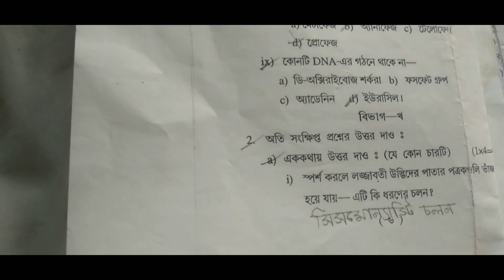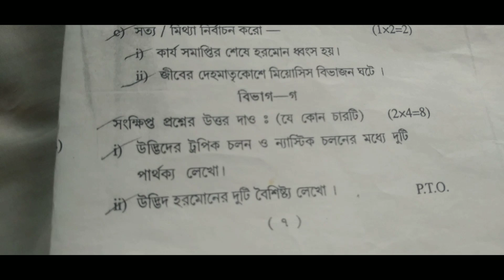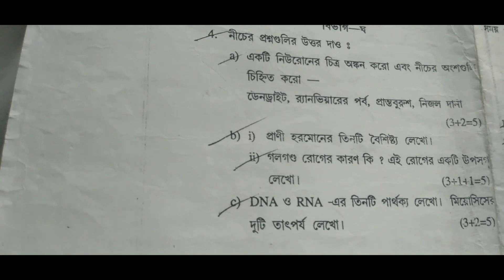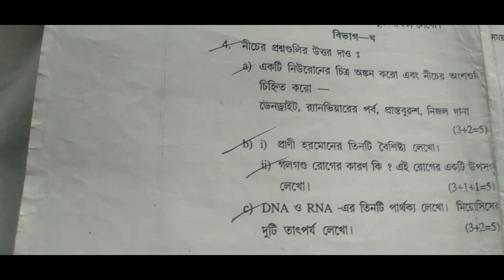দশম শ্রেণি প্রথম পার্বিক মূল্যায়ন জীবনবিজ্ঞান প্রশ্ন ও উত্তর/class 10 life science question answer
ONLINE CLASS WHATS APP NO.-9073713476  PAYABLE (MAM QUALIFICATION B.TECH)

madhyamik suggestion 2024#madhyamik 2024 suggestion

study for education#madhyamik 2024#madhyamik 2024 syllabus#madhyamik preparation 2024#madhyamik#wbbse#madhyamik 2024 exam date#class 10 2024 syllabus#class 10 2024#class 10 board exam 2024#class 10 life science#class 10 life science chapter 1 in bengali#class 10 bengali#class 10 best YouTube channel#class 10 geography map pointing in bengali#class 10 maths chapter 1#class 10 physical science syllabus west bengal board#class 10,madhyamik history suggestion 2024#madhyamik physical science suggestion 2024